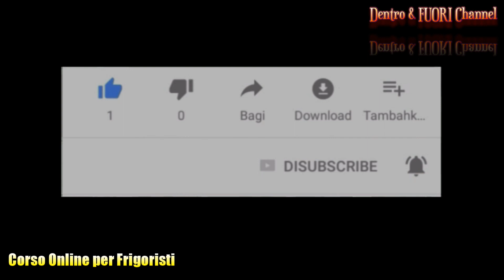Corso Online per Frigoristi. Gli incondensabili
Impianti frigoriferi. Perché si chiamano incondensabili e perché è importante che vengano rimossi dall'interno dei circuiti frigoriferi. Modalità di liquefazione e condensazione delle sostanza in determinate condizioni di stato.